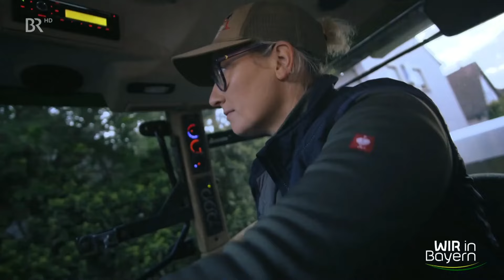Familienbetrieb: Winzerin wuppt ihr Weingut und zwei kleine Kinder | Wir in Bayern | BR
In dem Video geht es um eine Winzerin aus Franken. Hier entlang zur ganzen Sendung
Winzerin Ilonka Scheuring aus dem unterfränkischen "Maroggo", wie die Margetshöchheimer ihren Ort liebevoll nennen, hat mit 23 Jahren den elterlichen Betrieb übernommen. Die Unterfränkin wuppt das Weingut mit zwei kleinen Kindern.
Autorin: C. Haas